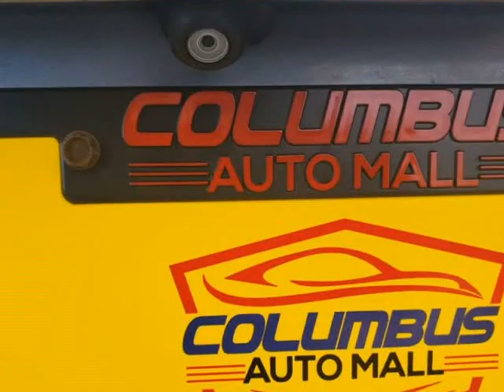2011 HONDA ODYSSEY EXL (Columbus, Ohio)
Columbus Auto Mall
2900 S. High St
Columbus